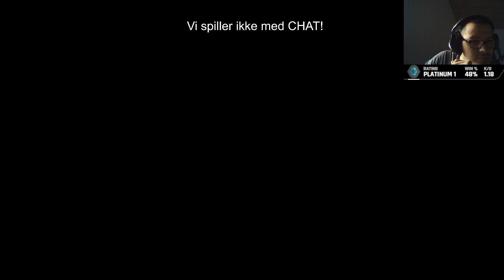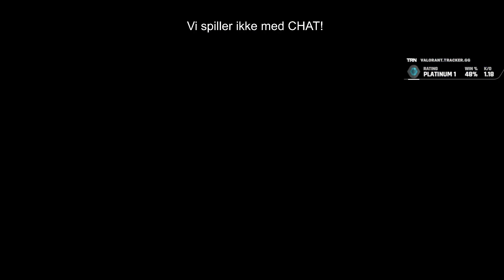VALORANT - Dansk/Danish Jeg skal have det nye RANK!